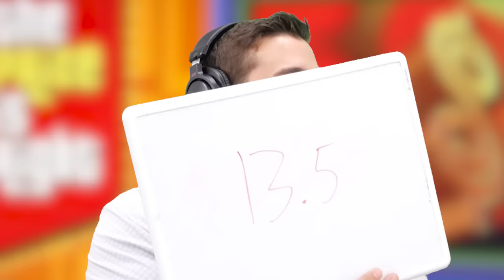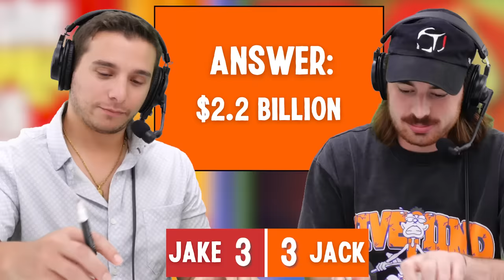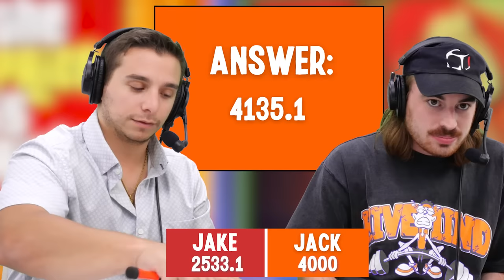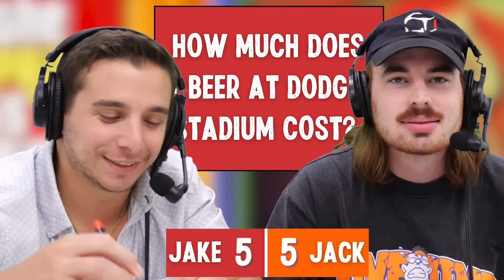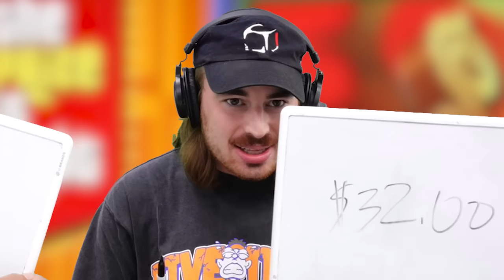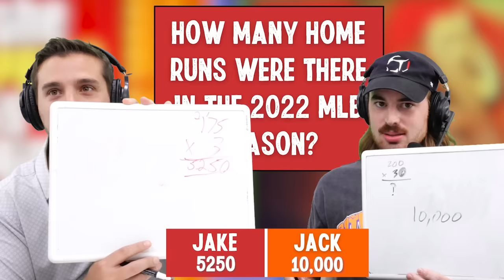Price is Right: MLB Baseball Edition!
Jomboy Media returns with Price is Right between Jake & Jack!

Featuring: Talkin' Jake, We Got Ice Jack
Hosted by: Zo
Edited by: Zo